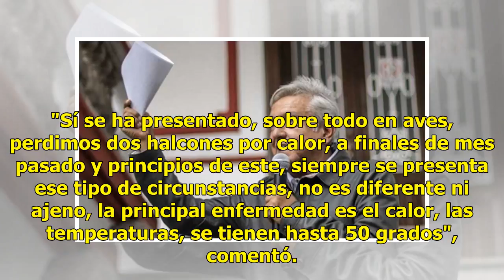AUDIO | Halcones del Centro Ecológico mueren por el intenso calor registrado en la entidad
Suscríbete ahora a nuestro newsletter Ratio: 0 / 5 HERMOSILLO, SON.- Debido a las altas temperaturas que se registran en Hermosillo, el Centro Ecológico de Sonora registró las primeras muertes de animales, informó el director del zoológico, Luis Molina Ruibal. AUDIO: Explicó que las aves son la espe...